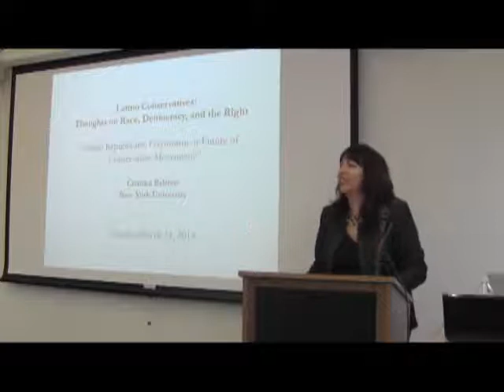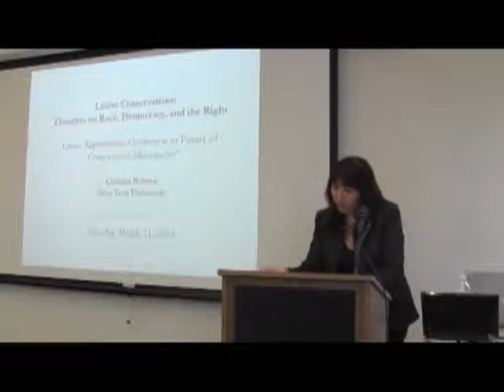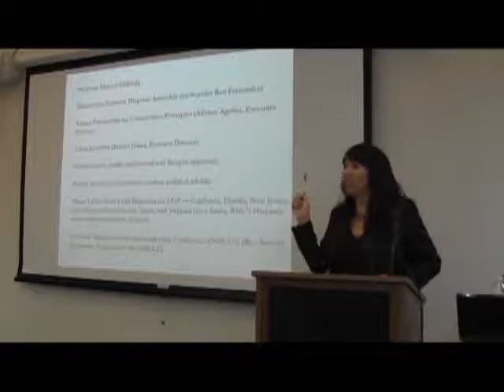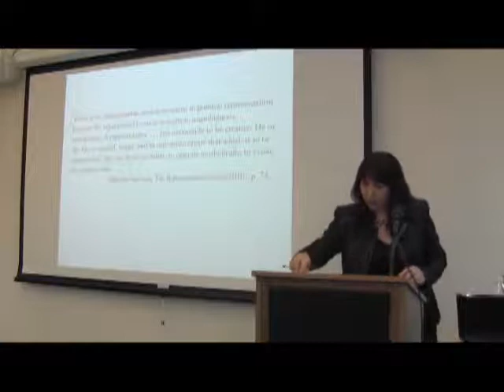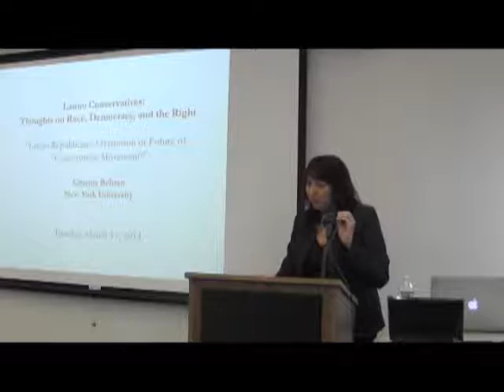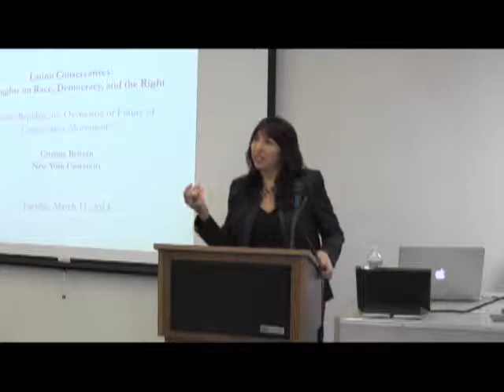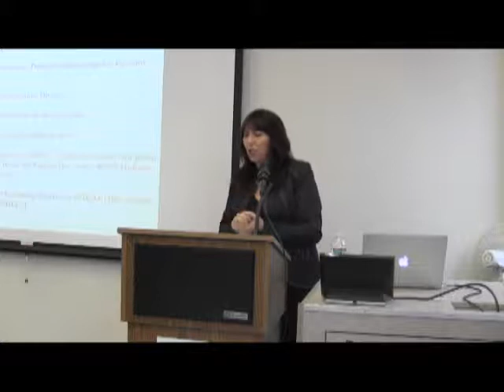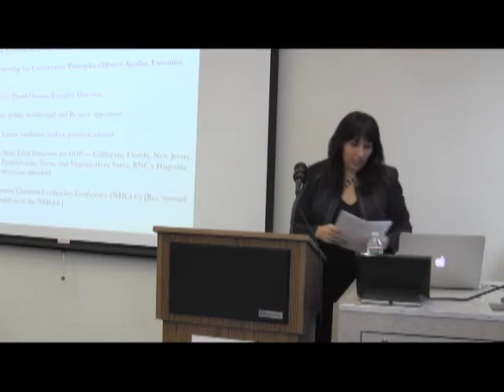Latino Republicans: Oxymoron or Future of Conservative Movement?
A lecture by Cristina Beltrán focusing on research on Latino political elites who identify as conservative and who seek to gain influence and support within the Republican Party, aiming to increase the size of the Latino electorate within the GOP.

Cristina Beltrán is associate professor in the Department of Social and Cultural Analysis at New York University. Currently, she is a Member in the School of Social Sciences at the Institute for Advanced Study in Princeton. A political theorist by training, she is the author of The Trouble with Unity: Latino Politics and the Creation of Identity (Oxford University Press, 2010). The Trouble with Unity won several awards, including the 2011 Ralph Bunche Award from of the American Political Science Association and Cuba’s Casa de la Américas prize for the best book on the subject of Latinos in the United States. Her work has appeared in Political Theory, Aztlán, Politics & Gender, Political Research Quarterly, the Du Bois Review, Contemporary Political Theory, and various edited volumes. Her current book project uses affect and aesthetic theory to analyze the politics of the Right, particularly the growing presence of Latino conservative organizations and leaders.